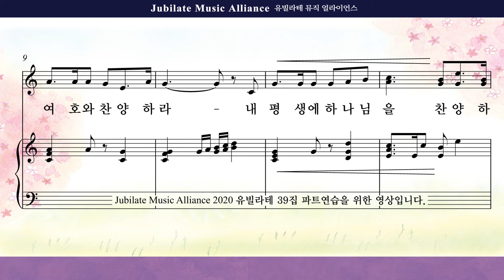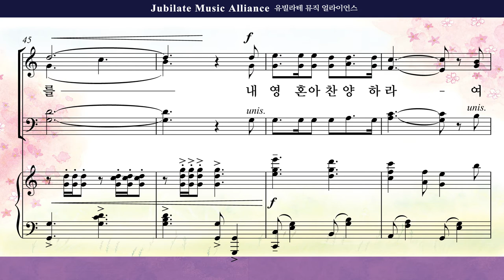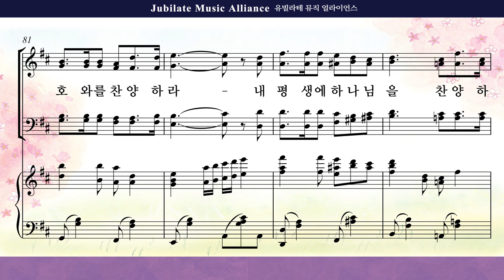[유빌라테 39집]03. 민유리 - 시편 146편 Alto